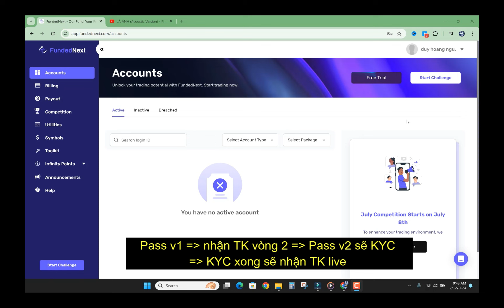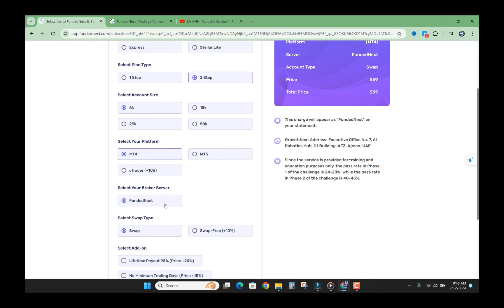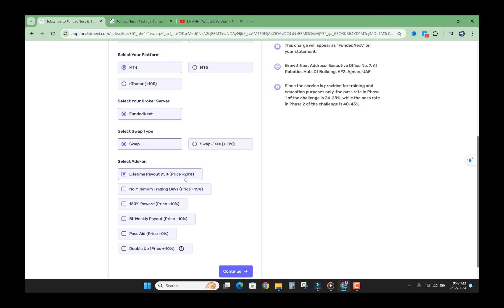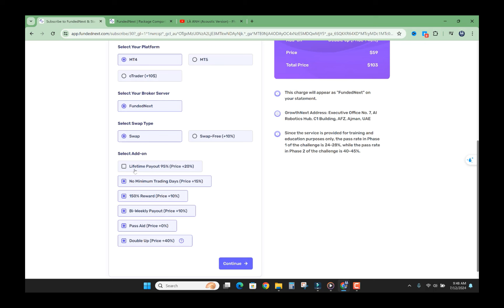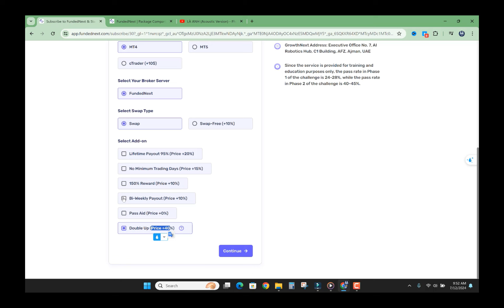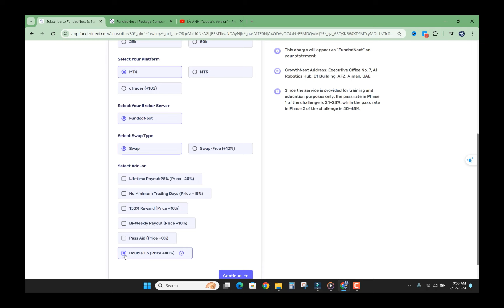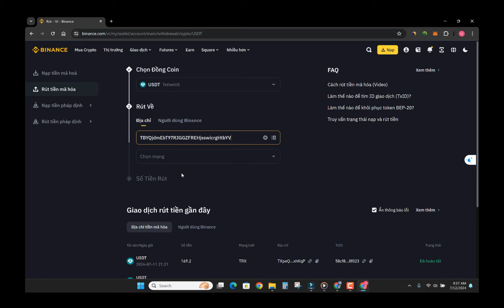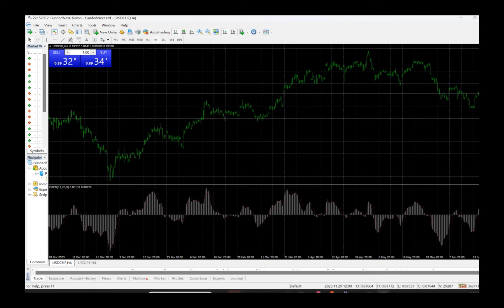Hướng dẫn đăng ký thi Quỹ Fundednext discount 5%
Hy vọng video mang tới những thông tin hữu ích tới bạn

⚠️ Giao dịch Forex, Crypto , Vàng , Chứng khoán là kênh đầu tư tiềm ẩn nhiều rủi ro
Xin cảm ơn bạn đã xem video.